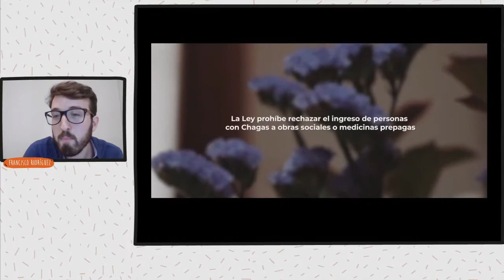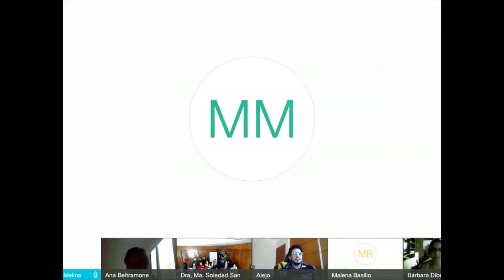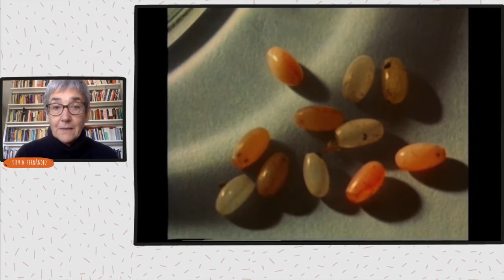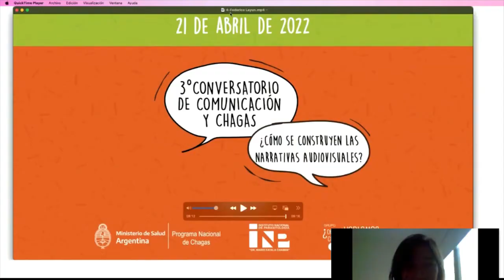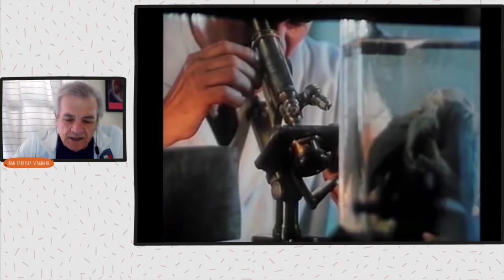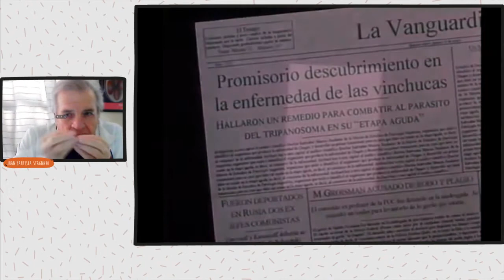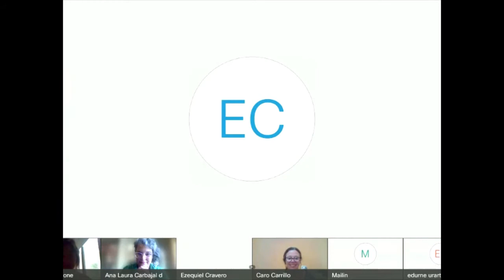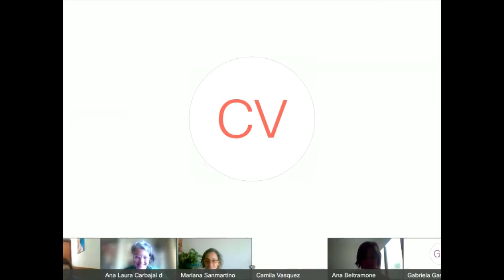3er Conversatorio de Comunicación y Chagas - ¿Cómo se construyen las narrativas audiovisuales?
3er Conversatorio de Comunicación y Chagas: ¿Cómo se construyen las narrativas audiovisuales?
21 de abril de 2022

En conmemoración del "Día Mundial de la Enfermedad de Chagas" (14 de abril), fecha que busca dar visibilidad a la problemática y a las personas que conviven con ella, se llevó adelante el tercer conversatorio (virtual) de Comunicación y Chagas. Este año la consigna consistió en preguntarnos cómo se construyen las narrativas audiovisuales alrededor del tema, teniendo en cuenta su rol destacado en la manera en que definimos, caracterizamos y nos imaginamos al Chagas.

Cabe mencionar que el mismo día del evento tuvimos la grata noticia de que la Ley Nacional de Chagas 26.281 finalmente había sido reglamentada, luego de quince años y una gran movilización y lucha por parte de distintas organizaciones y actores sociales.

Los panelistas del conversatorio fueron:
●Juan Bautista Stagnaro, director (Casas de Fuego, 1995)
● Francisco Rodriguez, productor (Proyecto Chagas, 2022).
● Alejo Llamas, realizador (El viaje del Tripanosoma, 2021)
● Silvia Fernández, diseñadora e investigadora (La enfermedad de Chagas. Una tragedia
evitable)
● Federico Layun, MV/ Dir. de Epidemiología (Concurso de videos Municipalidad de Córdoba, 2015)
● Leonardo de la Torre, (ISGLOBAL), Emilia Rodriguez (ASAPECHA) y Jordi Gomez i Prat (Vall d’Hebron) (Serie de videos de IsGlobal, VocesDelChagas, 2022)

El evento fue organizado en forma conjunta por el Ministerio de Salud de la Nación, el Programa Nacional de Chagas, el Instituto Nacional de Parasitología Mario Fatala Chaben y el Grupo ¿De qué hablamos cuando hablamos de Chagas?".

Edición final del video del conversatorio: Álvaro Vildoza
Video realizado con el apoyo de la Fundación Probitas